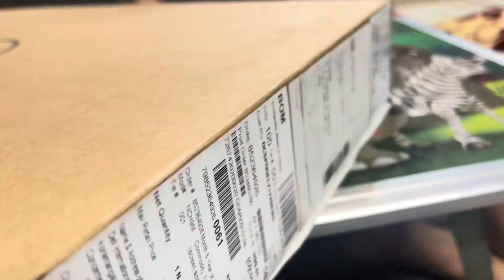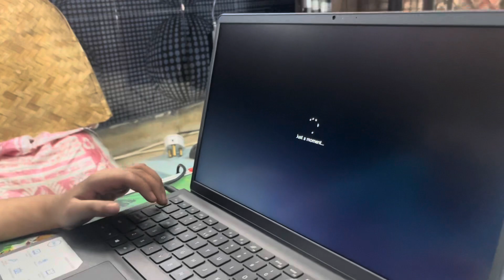Lohri K Din Kunal Ko Mila New Laptop 💻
Is u can see in this video i will show u best new technology laptop dell laptop

Today was lohri festival is called Punjabi festival
In this festival we burn 🔥 woods and going round alround together and playing songs and pooja

vlog?
What is difference between vlog and blog?
Why is it called vlog?
How do I start a vlog?
blogger?
How do you say vlog in English?
What is the real spelling of blog?
What kind of noun is blogger?
Feedback
Web results
BLOGGER | Pronunciation in English - Cambridge Dictionary
3 days ago — blogger pronunciation. ... Listen to the audio pronunciation in English. Learn more. ... How to pronounce blogger noun in British English.
Vlog pronunciation
Vlogger pronunciation
Blog examples
Blogger meaning in Hindi
Blogger meaning in Urdu
What is the pronunciation of?
Web results
blogger noun - Definition, pictures, pronunciation and usage notes
Definition of blogger noun in Oxford Advanced Learner's Dictionary. Meaning, pronunciation, picture, example sentences, grammar, usage notes, synonyms and ...
How to pronounce blogger in English - Forvo
Definition of blogger. a person who keeps and updates a blog. Phrases Definition / Synonyms Guides / Events. blogger pronunciation in German [ de ].
134 pronunciations of Blogger in British English - YouGlish
Break 'blogger' down into sounds: [BLOG] + [UH] - say it out loud and exaggerate the sounds until you can consistently produce them. Record yourself saying ' ...
blogger - Wiktionary
Pronunciation — DutchEdit. EtymologyEdit. Borrowed from English blogger. Equivalent to bloggen +‎ -er. Pronunciation ...
pronunciation of blog by Macmillan Dictionary
noun countable computing. /blɒɡ/.. Click to listen to the pronunciation of blog. derived word. blogger. noun. Use our interactive phonemic chart to hear ...
How to pronounce blogger - Definitions.net
blogger pronunciation - How to properly say blogger. Listen to the audio pronunciation in several English accents.
How to pronounce blogger in English - Shabdkosh
Learn how to pronounce and speak "blogger" easily. Listen to the spoken audio pronunciation of "blogger", record your own pronunciation using microphone and ...
How to pronounce Blogger | HowToPronounce.com
How to say Blogger in English? Pronunciation of Blogger with 2 audio pronunciations, 7 synonyms, 7 translations, 19 sentences and more for Blogger.
5.0
 · Review by Lysanne Bechtelar